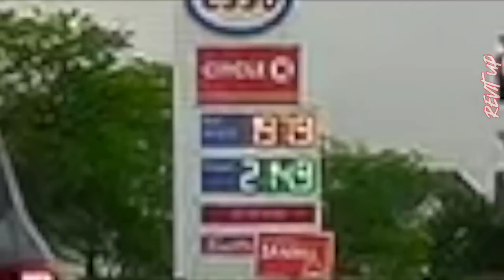Road Rage | Hit and Run | Bad Drivers ,Brake check, Car Crash | Dash Cam 255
Thankyou.